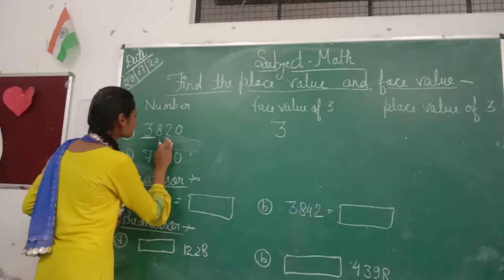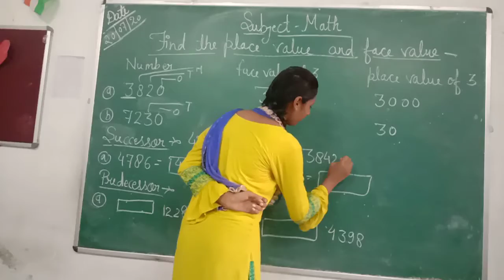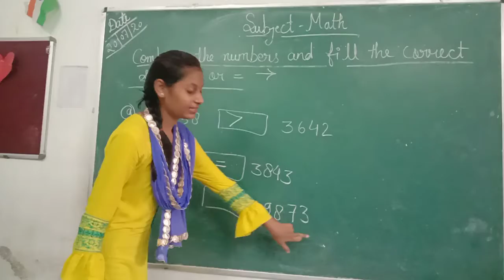Maths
Large numbers (place & face value)